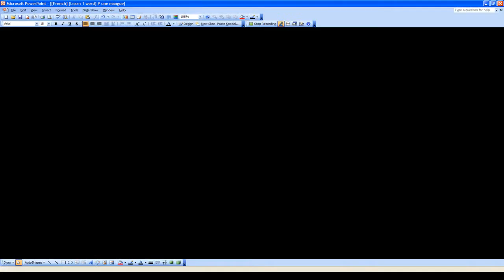[Français] [Vocabulaire] # une mangue